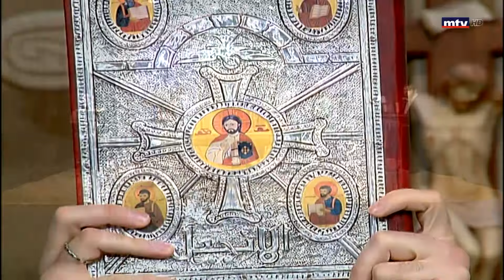Addis Maana - 01/03/2021